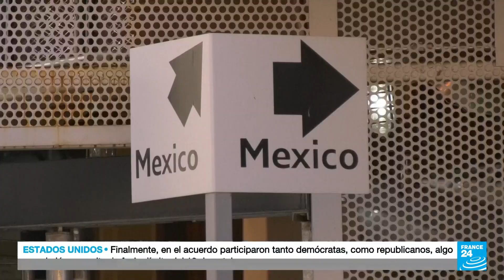Estados Unidos y México están trabajando para actualizar su acuerdo de seguridad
El nuevo acuerdo de seguridad entre Estados Unidos y México destacaría la responsabilidad común de ambos países para abordar y resolver problemas transfronterizos como el tráfico de drogas y armas. El nuevo pacto sustituirá la iniciativa Mérida, que entró en vigor en el año 2007.